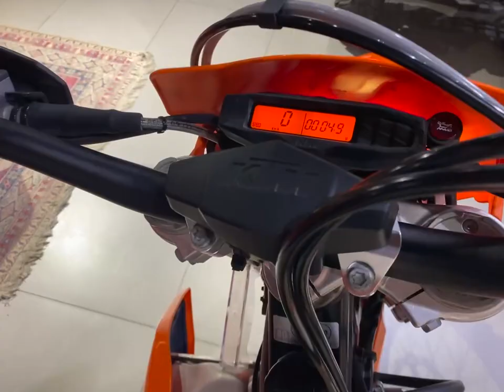KTM 300 EXC TPI